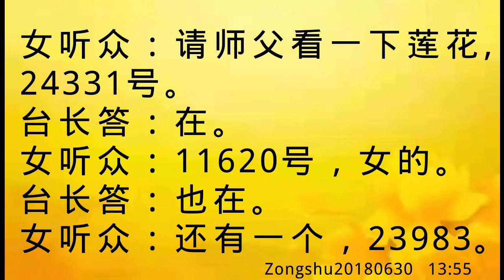卢台长开示：看莲花Zongshu20180630 13:55